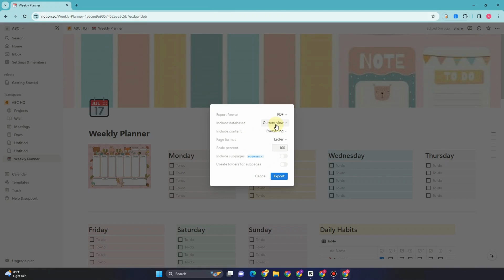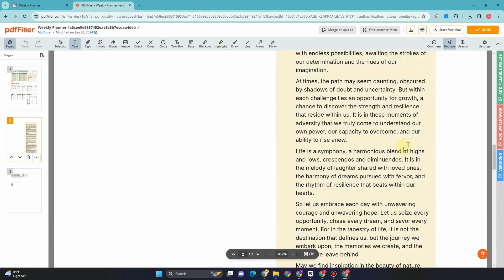How to Export a Page to Word Document in Notion | Notion Tutorial (2025)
In this video I show you how to convert Notion page to Word document. I show you everything that you need to learn about this software.